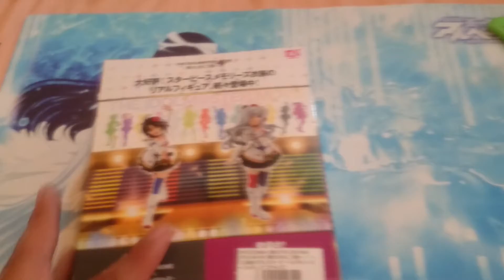Miura Azusa por Banpresto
El día de hoy traemos la revisión de Miura Azusa en su versión Starpiece Memories
recuerden visitar nuestros sitios